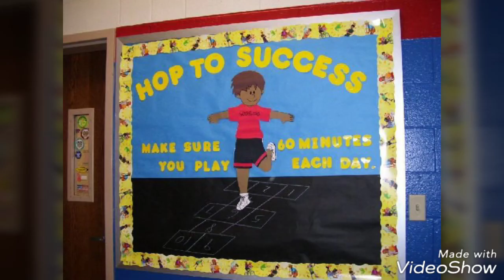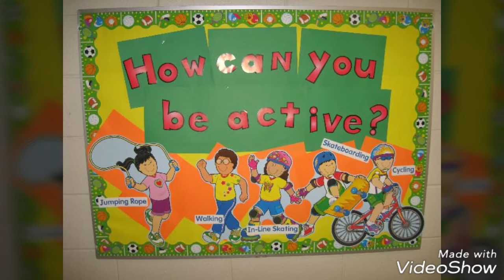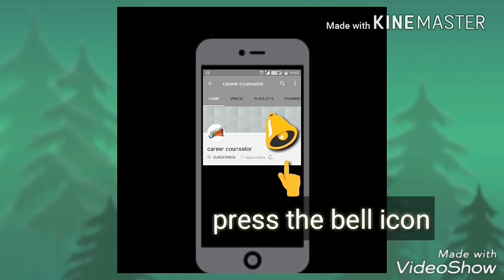Sports day school display board ideas | Notice board on sports day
Sports day display board ideas || Sports day display board ideas for school

Sports day Bulletin Board Ideas

Sports day bulletin board decorations ideas

Sports day DIY bulletin board decorating ideas

Sports day Awesome Bulletin Boards to Try in Your Classroom

Sports day bulletin board ideas for new sessions

Sports day Bulletin Board Ideas for Your Classroom

Sports day Back to school bulletin board for school

Sports day An Easy Way to Layer Borders on Your Classroom Bulletin Boards

Sports day Walls and Teacher Bulletin Board Ideas

Sports day Ideas and Thoughts School Display